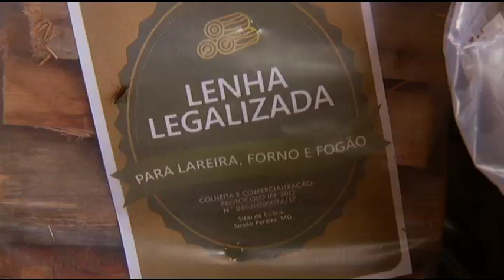26-05-2019 | Café com TV Hotel Fazenda Cheiro Verde - Bloco 03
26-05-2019 | Café com TV Hotel Fazenda Cheiro Verde
Município: Mercês - MG
Imagens Wesley Barbosa
Reportagem Giselle Clara